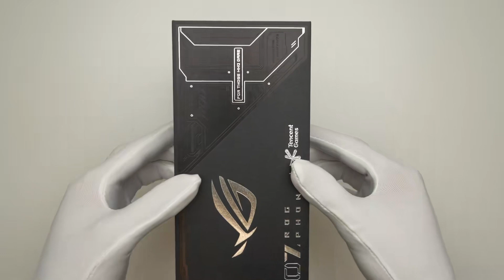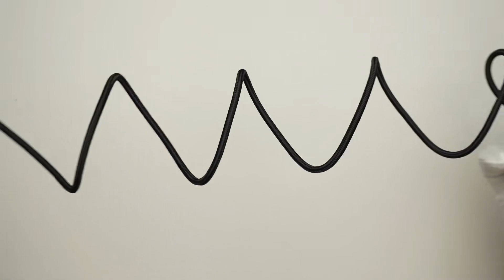Tencent ROG 7 Gaming Phone Unboxing !!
Tencent ROG 7 gaming phone! Snapdragon 8 Gen2165Hz unboxing

gaming phone
rog phone
rog phone 7 review
asus rog phone 7 ultimate unboxing
therelaxingend unboxing
rog phone 6 pro unboxing
rog phone 6
asmr unboxing
rog phone 7 gaming
rog phone 7 ultimate unboxing
rog phone 6 pro
gaming smartphone